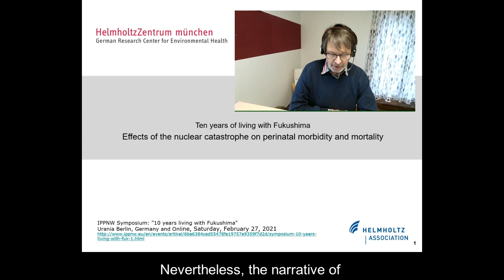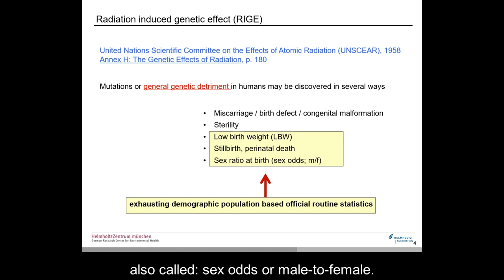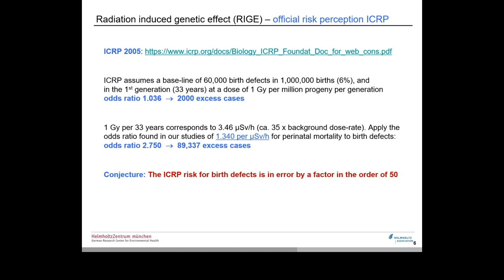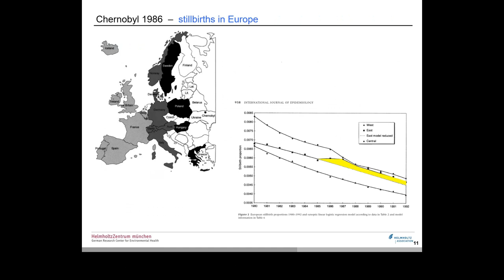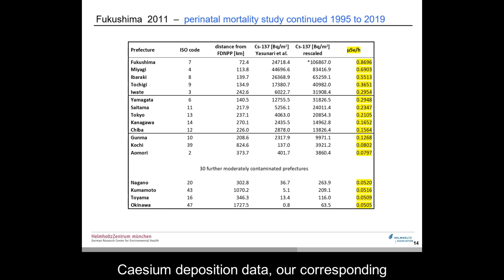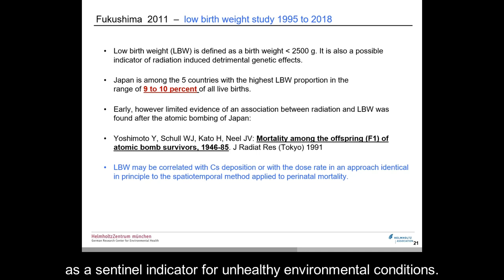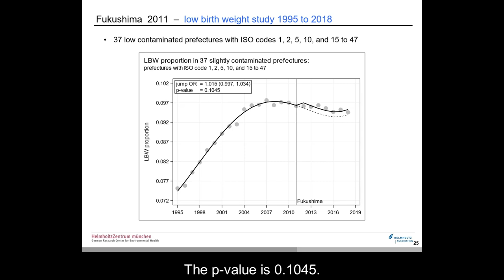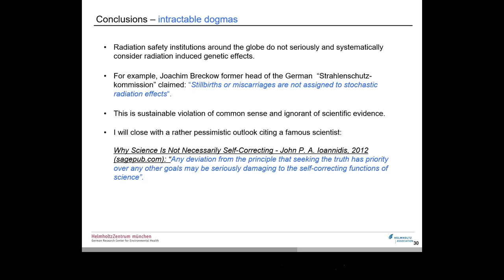Effects of Fukushima on perinatal morbidity and mortality, Dr. Hagen Scherb, Biomathematician